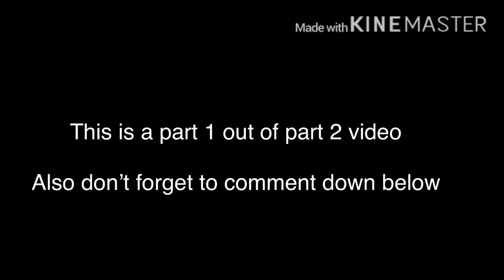Grandma Go ＣＲＡＺＹ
Part 2 will be in next few minutes